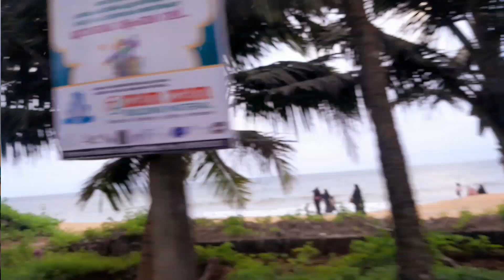Day in my life😍|| daily vog